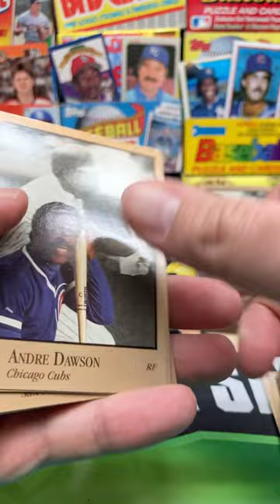1992 Studio Baseball Pack